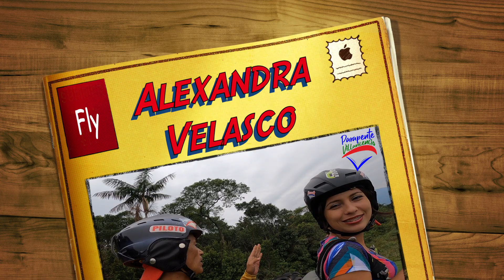Alexandra Velasco en PARAPENTE VILLAVICENCIO